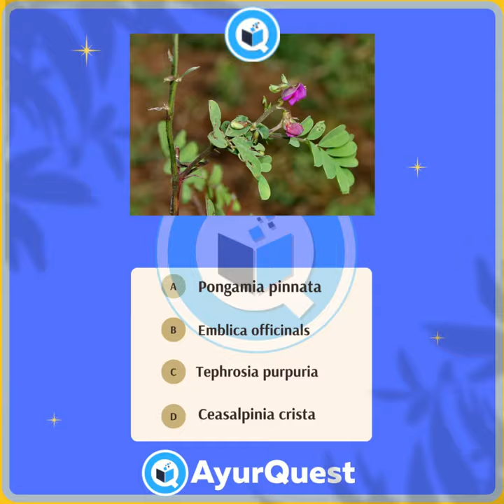Can you Identify the Picture?